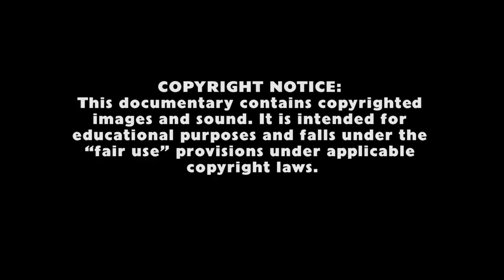John Leonetti (Part 1) Cinematographer (Soul Surfer, Insidious, The Conjuring) S02EP03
In part 1 Emily is chatting with John Leonetti about getting into the family business

Over beers in the afternoon they cover everything from being inspired by Bethany Hamilton and shooting on the water for Soul Surfer, learning to shoot with less light on Insidious, taking cues from Poltergiest for The Conjuring, and the 'bonkers' lighting and Goro time on the set of Mortal Kombat.